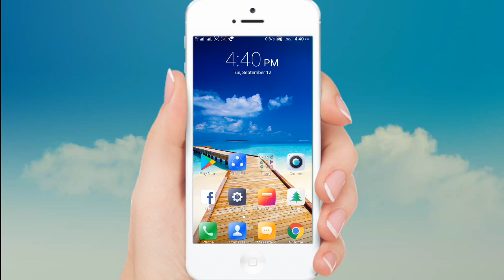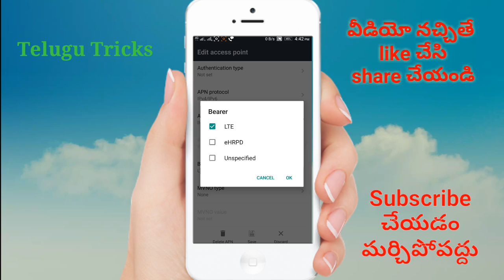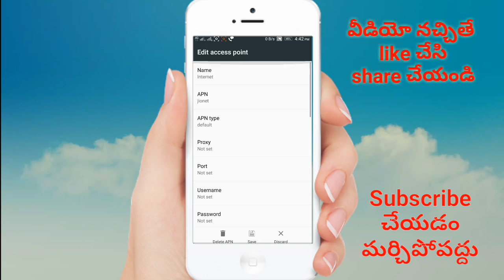Jio net సరిగా రాక పోతే ఇలా చేయండి| how to increase jio internet speed in just one setting || telugu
Only change one setting in your mobile and increase high speed internet on Jio in telugu